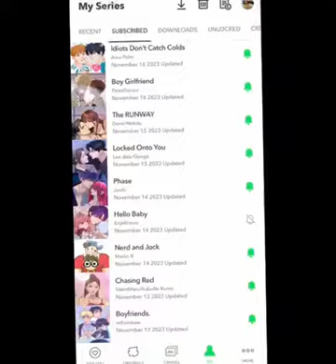My favorite apps